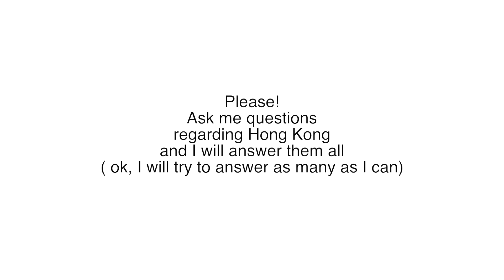Life In Tung Chung Hong Kong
Please ask me anything regarding Hong Kong.
I am doing weekly videos regarding lifestyle here and your suggestions for the next topic is well appreciated.

Renata